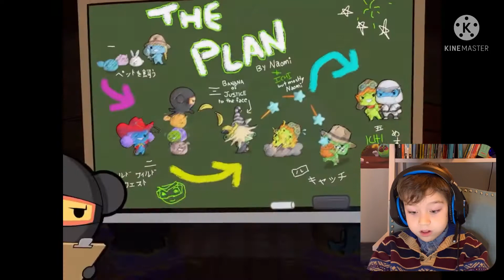I Try The New CodeSpark Adventure Game Builder!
My favorite learning app, CodeSpark has a new Adventure Game Builder and I can’t wait to see how it works! Come watch the tutorial and try the test game with me. I even use the Glitch, the best character! Let’s learn to code together. Play on, EnderCrew!